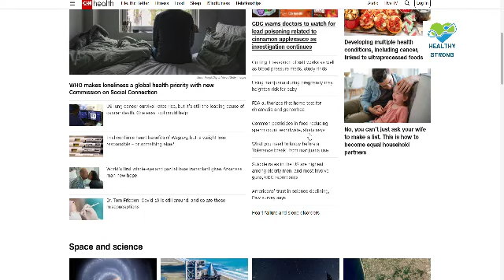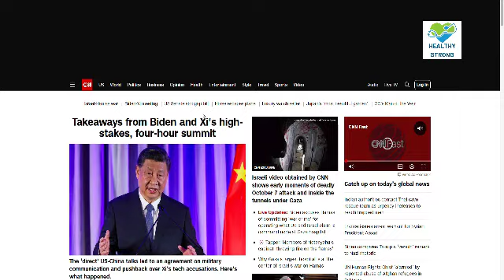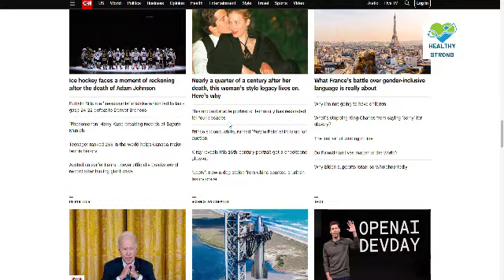Wargi sromowe: za duże, za małe, wystające. Problem z wargami sromowymi!